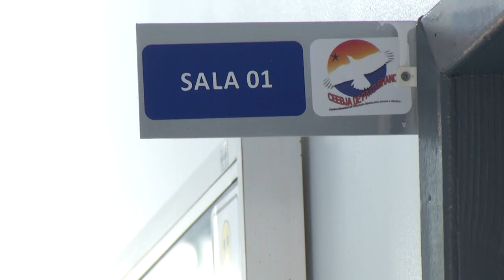Oportunidade de conclusão do ensino fundamental e médio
Educação: O Centro de Educação Básica para Jovens e Adultos de Pato Branco está com matrículas abertas.